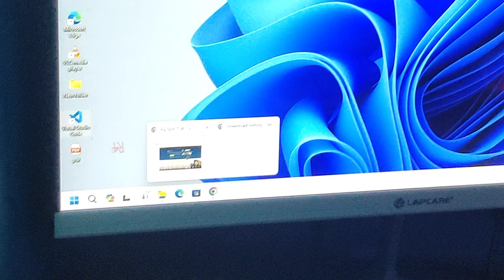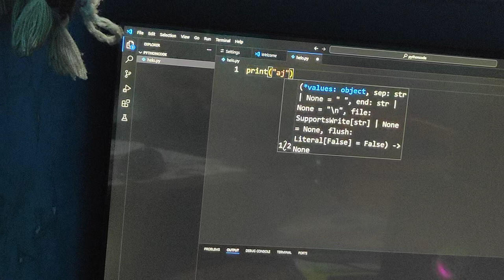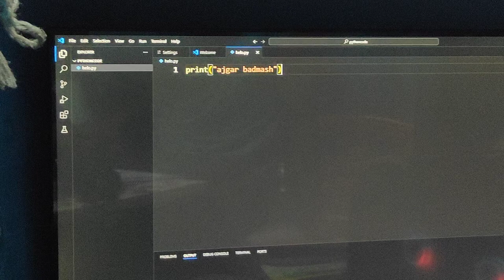Learn python language